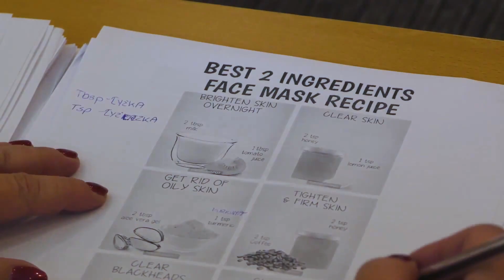Onkoprzestrzeń kreatywna - demo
Demo projektu Onkoprzestrzeń kreatywna